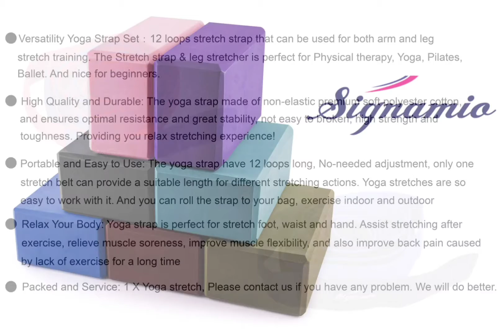Yoga Belt , Stretching Belt, Poster, Block for Gym & Fitness Kit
Whether you're just starting to incorporate fitness bands into your cross-training routine or are looking to add a few new bands into your current collection, single and double resistance bands offer the versatility and quality that you need for your best workout. These bands are ideal for a wide variety of fitness-related uses, including physical therapy, weight loss, Pilates, muscle toning, muscle strengthening, stretching, rehabilitation, and general health and fitness. The bands are compact and portable, so you can take your workout anywhere.